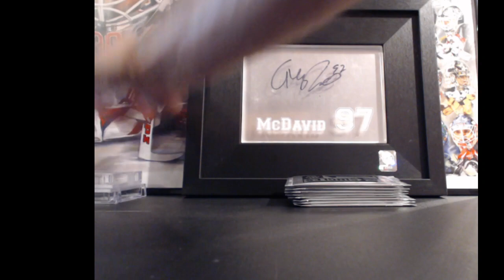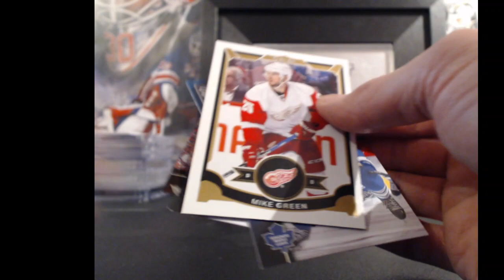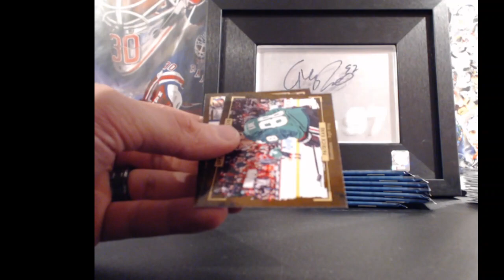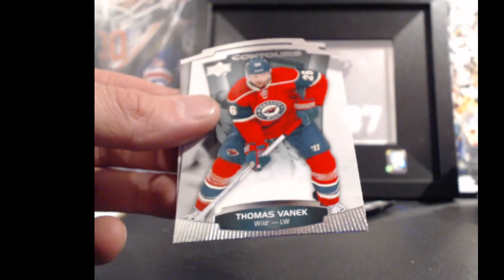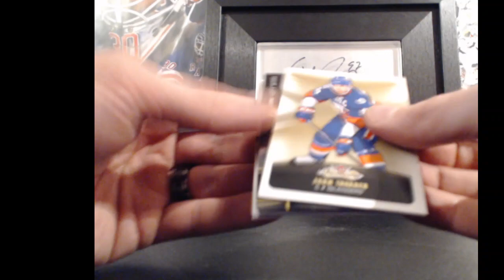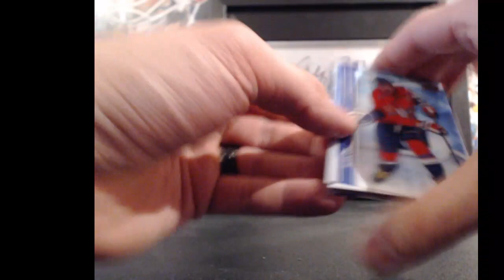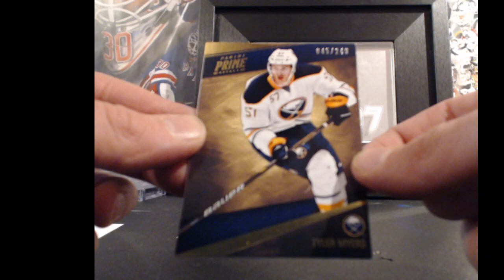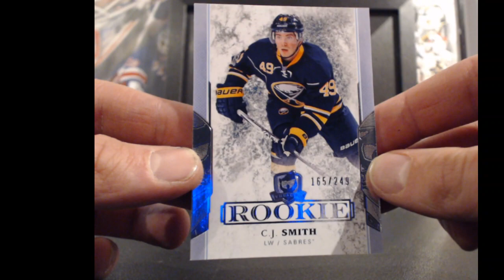20 Hockey Box Monster Break with THE CUP GIVEAWAY